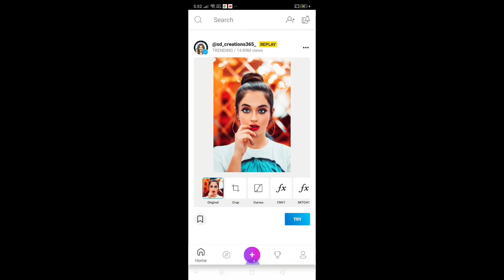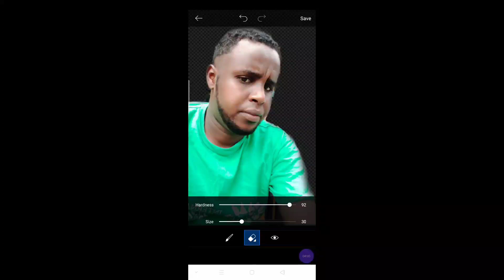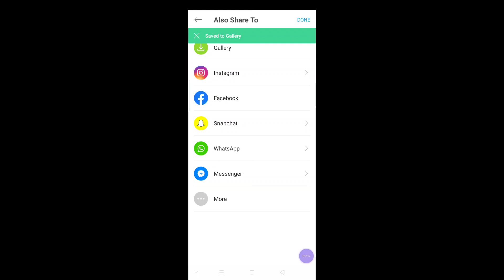How you can editing pics art in your mobile photo! PICS ART CUT FOTO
Pics art you can making best editing your phone